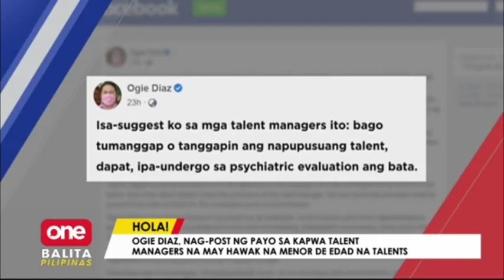Love on Tour concert ni Harry Styles sa bansa, success!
Dumagundong ang Philippine Arena kagabi dahil sa hiyawan at kantahan ng fans sa Love on Tour concert ng global singer na si Harry Styles.

Ogie Diaz, may payo sa mga kapwa niya managers! | via MJ Marfori